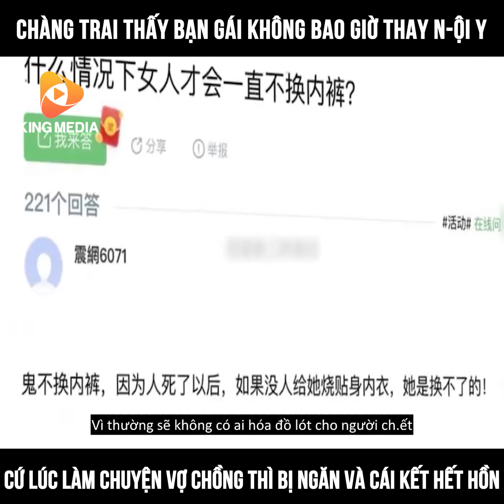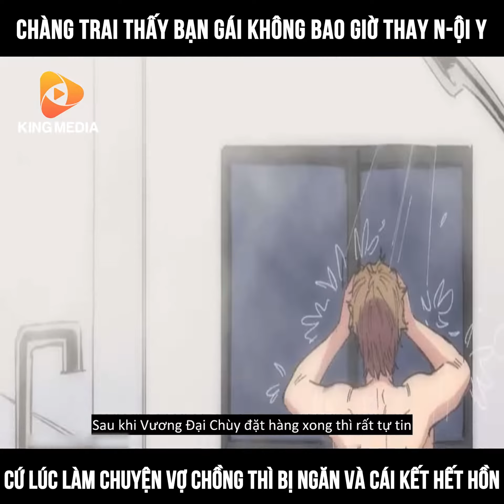N.ội y của bạn gái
Mục đích tải nên để xem trên youtube không bị quảng cáo khi xem trên facebook